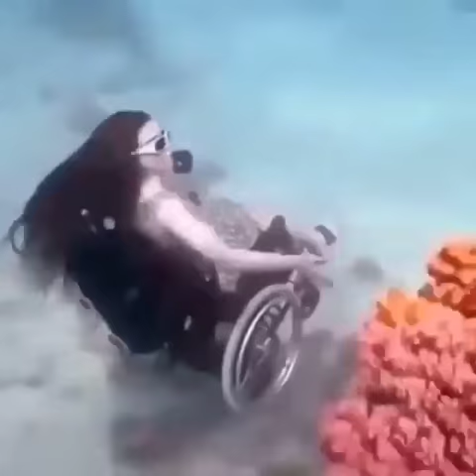woman dives in wheel chair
woman dives in wheelchair